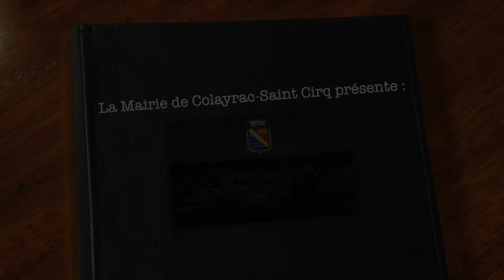Les JEUDînes du 15 Août 2024